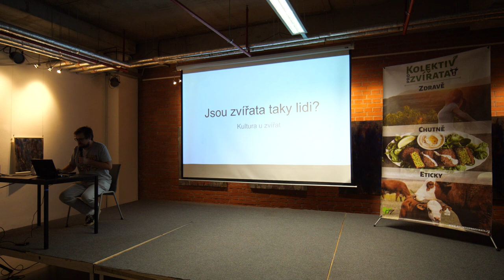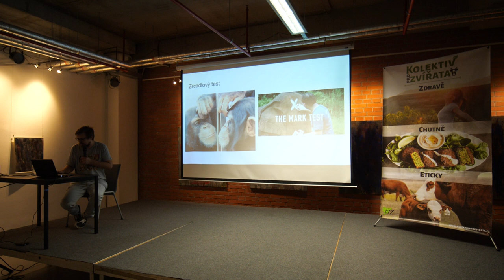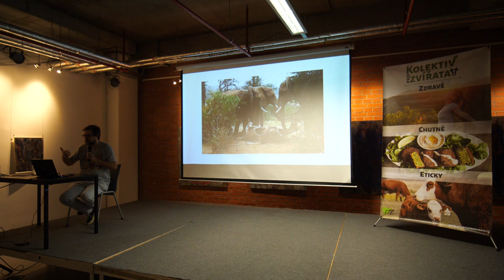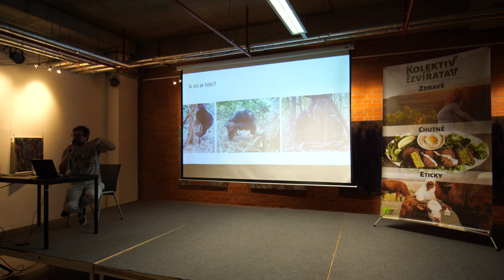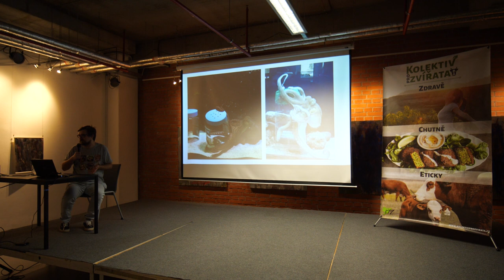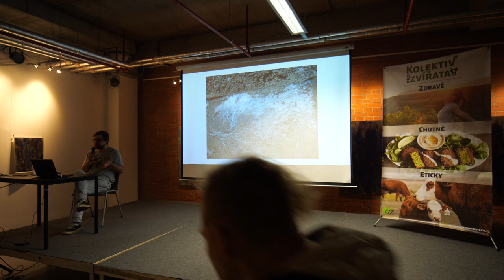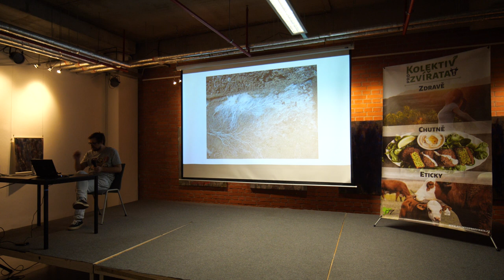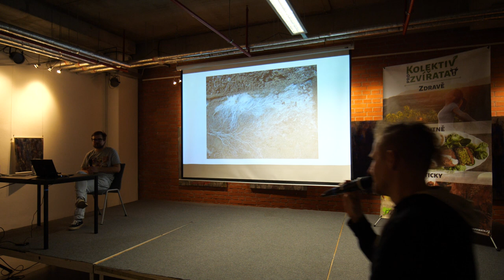Jsou zvířata taky lidi? Kultura u zvířat - Martin Tománek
👉👉👉 Anotace:
Jsou zvířata také lidi? Mají kulturu jako lidská zvířata? Pokud ano, o jakých rituálech se bavíme? O tomto vám poví online známá postavička brněnského VeganFestu Martin Tománek. Tuto přednášku si rozhodně nedoporučujeme nechat ujít, pokud se považujete za etického vegana a jsou vám blízké i komplikovanější témata spojené s mimolidskými zvířaty.